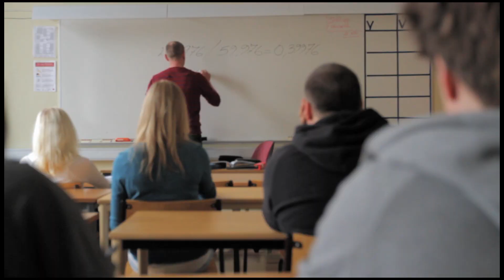MARIANNE Teaser Trailer 1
Join our facebook to find loads of information including links to articles and interviews with the cast and crew!

MARIANNE is a new Swedish independent film, a small town psychological horror drama set in Östersund with roots in Swedish folklore.

Starring:
Thomas Hedengran (Frostbiten, Jägarna, Den Osynlige)
Peter Stormare (Fargo, The Big Lebowski, Armageddon)
Tintin Anderzon (Tic Tac, Adam & Eva, Håkan Bråkan & Josef )